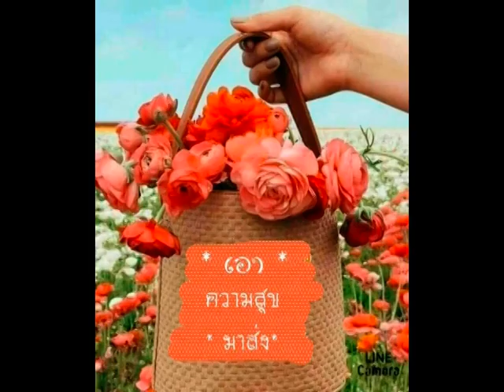รอยแผลเป็น อุศาวดี (อ.ศา ยิปซี)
อุศาวดี (อ.ศา ยิปซี)
ร้องเพื่ออนุรักษ์เพลงเก่าไม่ให้สูญหายไป
ขอขอบคุณครูเพลงทุกๆท่านครับ